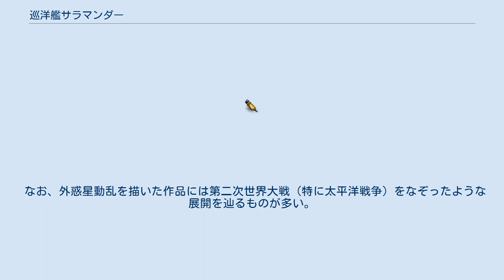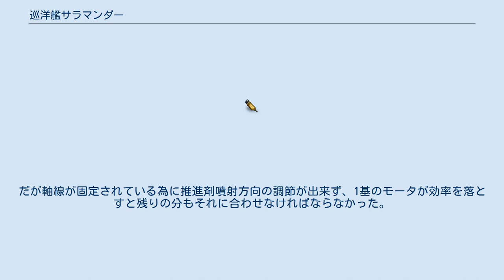巡洋艦サラマンダー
航空宇宙軍史 」 巡洋艦サラマンダー 『巡洋艦サラマンダー』（クルーザー サラマンダー、ISBN 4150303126）は、谷甲州のハードSF『航空宇宙軍史』シリーズの1冊で中編集。
発行日は、1989年12月15日。
また、表題作および『サラマンダー追跡』と、短編集『火星鉄道一九』収録の『土砂降り戦隊』『ソクラテスの弁明』、短編集『コロンビア・ゼロ』収録の『サラゴッサ・マーケット』に登場する同名の架空の戦闘艦艇。
艦籍は外惑星連合軍。
母港はガニメデ。
 なお、外惑星動乱を描いた作品には第二次世界大戦（特に太平洋戦争）をなぞったような展開を辿るものが多い。
 第一次外惑星動乱開戦前夜、増大する航空宇宙軍の脅威に対抗する手段として外惑星連合が共同開発した正規巡洋艦。
外惑星連合軍の主力を占める商船改造の仮装巡洋艦とは異なり、設計の根幹から巡洋艦として開発されたものである。
 元々は外惑星動乱前に公開されていたオフィユキ級フリゲート艦を仮想敵として能力を設定していた。
実際には最新型のゾディアック級が秘密裏に配備されており、それを知った外惑星連合上層部はその能力に危惧を抱いたものの、最終的にサラマンダーは航空宇宙軍が保有するゾディアック級正規フリゲート艦に匹敵する性能を得ることには成功した。
 航空宇宙軍は、生産力に劣る外惑星連合が高性能の正規フリゲート艦を完成させることは不可能であるとして、仮装巡洋艦に対する戦術しか研究していなかった。
そのため、もし外惑星連合軍がそのような艦を就役させれば航空宇宙軍には対応がとれず、外惑星連合軍が戦術的に優位に立てると予想された。
 サラマンダーの公試航海は開戦時までに間に合わなかった。
それもあって、最初の出撃では造船官などの技術者が多数乗艦し絶えず不調の修繕を行う有様だった。
それでも、友軍の仮装巡洋艦と共に行った通商破壊作戦で航空宇宙軍の輸送船団に大打撃を与え、航空宇宙軍に戦略の根本的見直しを迫るほどの衝撃を与える。
 だが当然の結果として直後から航空宇宙軍の総力を挙げた追撃戦が開始されることになる。
「謎の通商破壊艦」として太陽系内に安全に航行できる宙域などないことを誇示して敵戦力を分散させることこそサラマンダーの戦略的価値だが、それを維持するためには性能などを秘匿することが何よりも重要であった。
 サラマンダーの開発と建造は外惑星連合を構成する衛星諸国が分担する形をとり、タイタンがエンジンを、ガニメデが船体を、カリストが武装とセンサ類および通信システムを分担開発した。
しかし特にエンジン開発の遅れが響き、タイタン降伏までに完成したエンジンは量産前の原型機1機のみであった。
サラマンダーにはこれが搭載されたが、タイタンの降伏により以後のエンジン生産が不可能になったため、外惑星連合軍にとってサラマンダーはまさに虎の子の唯一の正規巡洋艦となった。
 サラマンダーのエンジンは4つのモータで構成されている。
だが軸線が固定されている為に推進剤噴射方向の調節が出来ず、1基のモータが効率を落とすと残りの分もそれに合わせなければならなかった。
一方で推進剤は仮装巡洋艦や一般商船と同じものを使用するため、外惑星連合の船舶からの補給を受けることが可能であり、その点では運用の柔軟性を考慮した設計であった。
 エンジンが船体に与える加速度は1Gを越える。
外惑星連合軍の主力である仮装巡洋艦は1G以下であり、それは機動爆雷を主攻撃手段とする宇宙間での直接的な戦闘力の差として現れた。